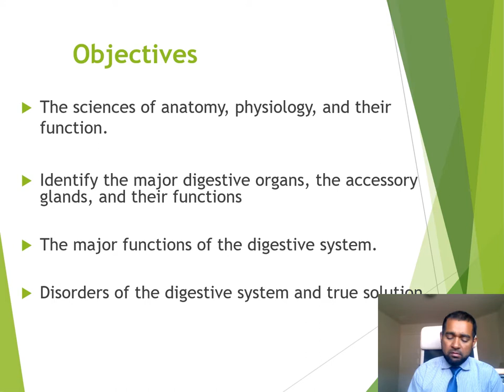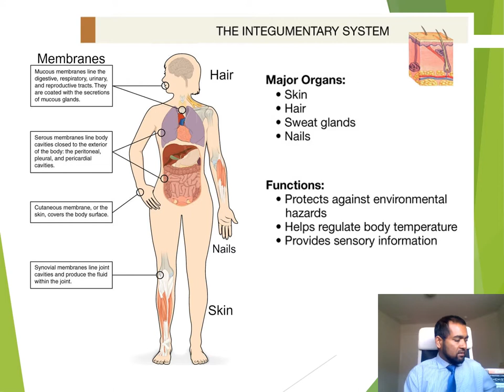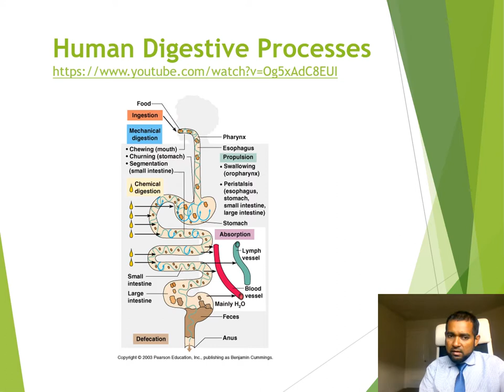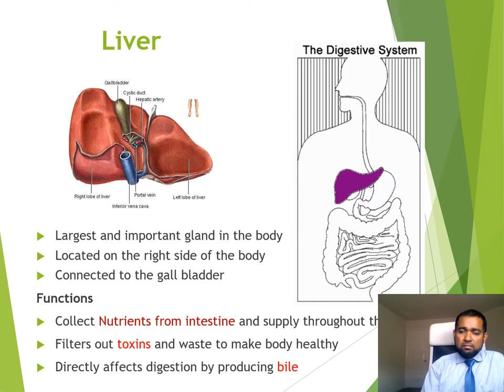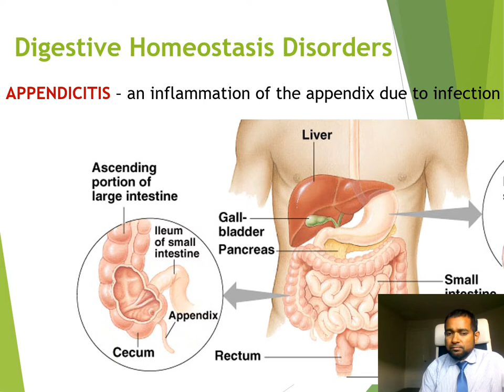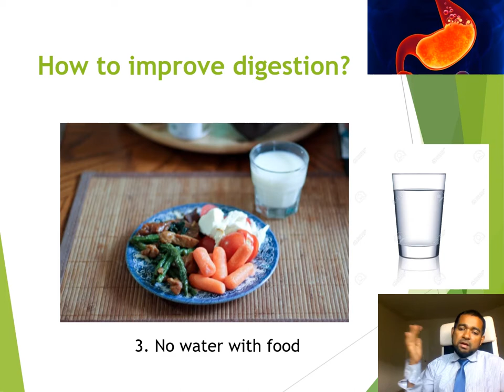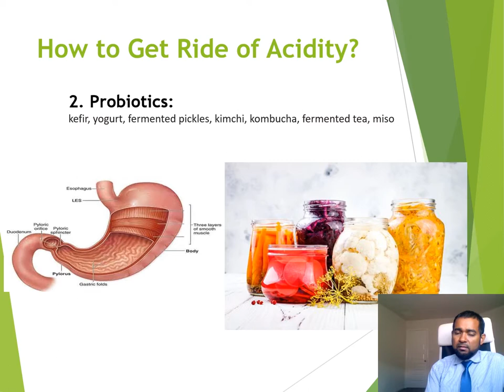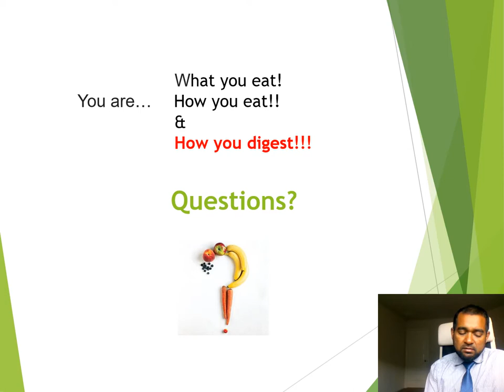প্রফেসর ডাঃ মুজিবুল হক , আমেরিকান ডাক্তার Explained 'মানুষের শরীর গঠন এন্ড হজম প্রক্রিয়া'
Dr. M. Haque is a Professor of Nutrition and Chemistry. He is also Board Certified Holistic/Drugless Health Practitioner (CHHP) in the United States of America.
Dr. Haque studied nutrition at the world-renowned Harvard University. He has written over 100 articles on nutrition and natural healing. He is specialized in optimum diet, lifestyle and nutritional healing with natural medicine for diet-related health conditions such as diabetes, allergy, heart disease, cancer, autoimmune diseases, etc.
His life mission is to give back to the people by providing them with life transforming health and nutritional advice.
In this lecture of 'Certified Nutritionist' Course he teaches the major parts of the human digestion system that you should know to take care of yourself to be healthy and stay healthy!
If this lesson benefits you, please
 Share with others to benefit them with Dr. Haque's evidence based research
 Please write your comment and questions in the comment section below to get reply from Dr. Haque.